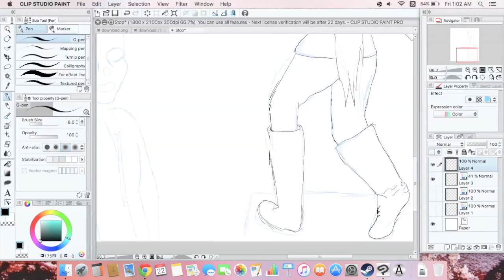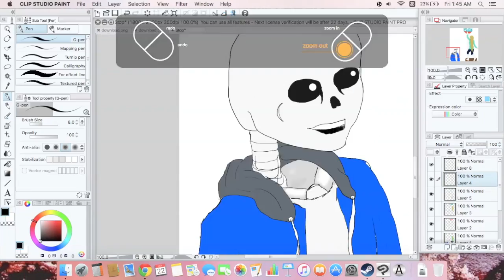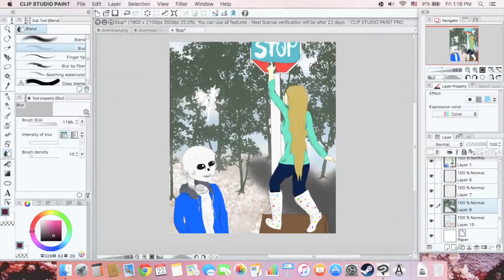Blue stop sign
Really just a quick thing I had the uncontrollable urge to draw. Based on a line in Undertale.

Song: Core by Toby Fox
Game:Undertale by Toby Fox